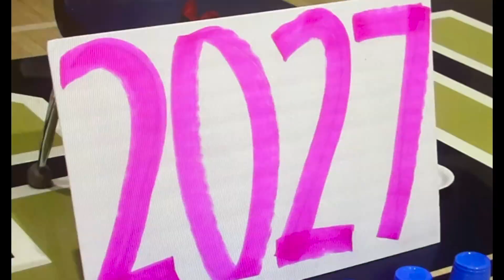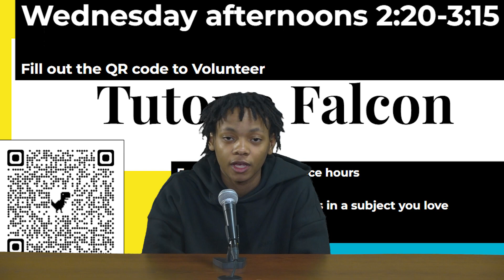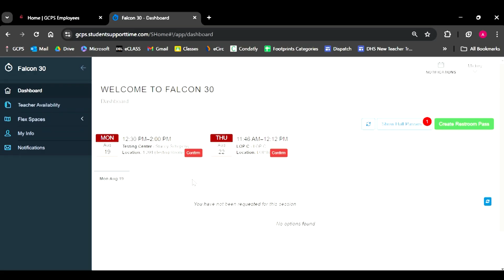FLW 09 06 24